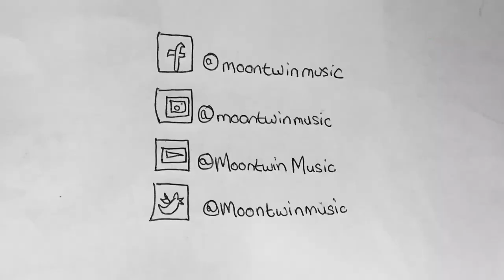Moontwin - Your Sun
Moontwin is a new collaboration between singer-songwriter Maple Bee and XRaydio founder Zac Kuzmanov. The pair create their music using online video calls that enable them to write and record songs together whilst in separate worlds